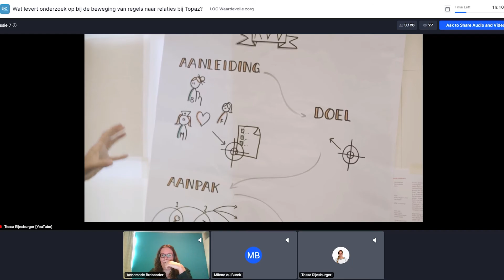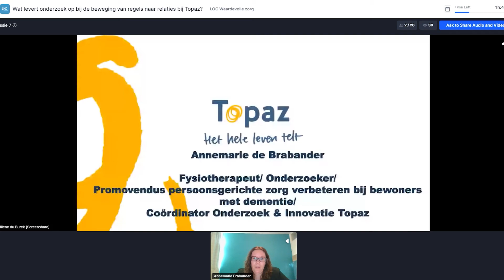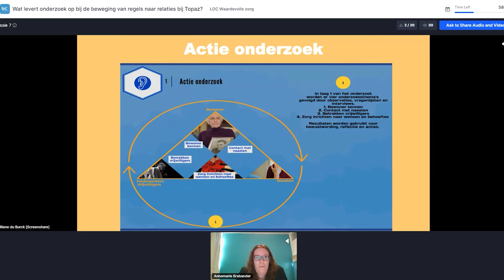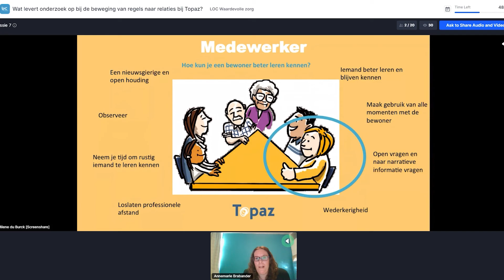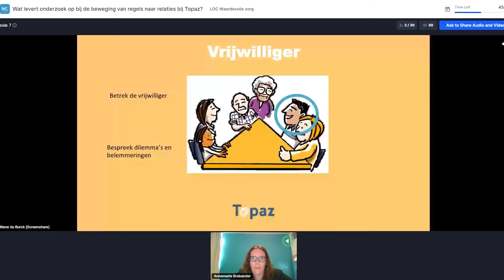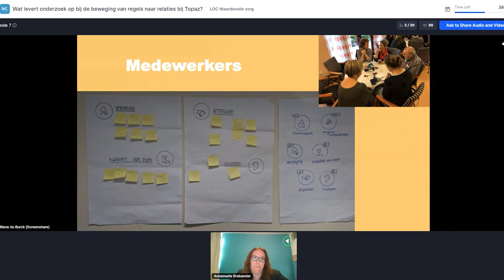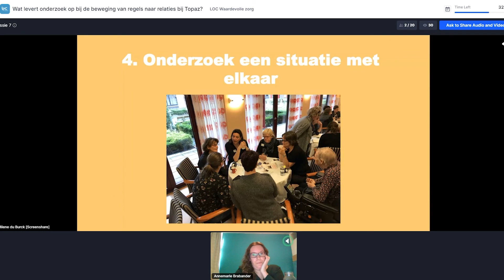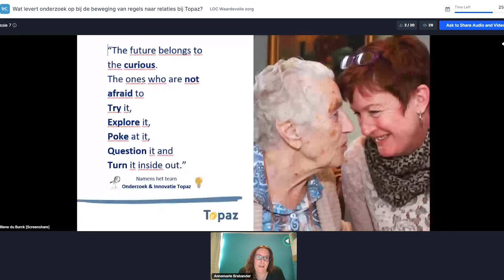#7 Wat levert onderzoek op bij de beweging van regels naar relaties bij Topaz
Radicale ver­nieuwing verpleeg­huiszorg is een netwerk dat werkt aan verpleeghuiszorg waarin mensen het belangrijkst zijn. En niet de regels of protocollen. Daarom zeggen we steeds “van regels naar relaties”. Het gaat om wat er speelt in en tussen de mensen die zorg nodig hebben, hun naasten en de mensen die zorg verlenen.